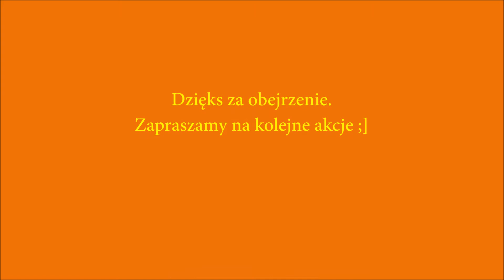*FAB* Clutchownicy cz. 10 (AreK, Gac3k, MiracleRaV)